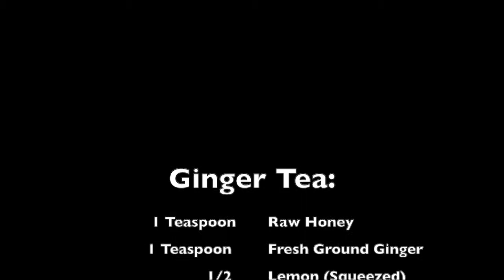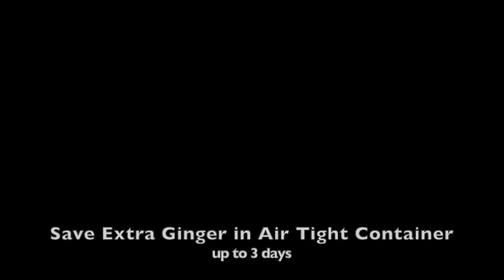Homemade Ginger Lemon Tea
Want to keep your immune system up?

Feeling a little under the weather?

Need a nice warm beverage?

Make this homemade "tea"

Packed full of immune boosting properties

only 3 ingredients & it's quick and easy

I drink one of these a day in the morning on an empty stomach :)

Recipe:
1: Teaspoon of Ginger (grated or blended -- seen in video)
1: Teaspoon of Honey
1/2: Squeezed Lemon

Peaceful Potato Yoga LLC. wants you to understand that doing any workout can possibly result in injury. Please consult with your doctor/physician before starting any exercise programs including yoga. When voluntarily participating in this exercise video, you do agree that you are doing this at your OWN RISK. Make sure to listen to your body and do not push yourself past the limit.

All of Peaceful Potato Yoga LLC. meditations are strictly intended for entertainment intentions only. None of this material is designed to offer any medical or health guidance. Always contact your doctor before altering any of your health care regimens or before doing any meditation videos.
Peaceful Potato Yoga is not a therapist, psychologist or medical professional.

Please contact your doctor/physician before trying any new recipes or if you have any concerns on how you may react to it. Make sure to always do your own research first. All these recipes have been tried and have been successful to me. Recipes may vary person to person. Peaceful Potato Yoga LLC. is not a health care practitioner and all recipes are for pure enjoyment purposes and my love for cooking healthy.

Peaceful Potato Yoga does not take any responsibility or liability what-so-ever including risks and injuries. Participating in any of these videos, you presume all risks to yourself and agree to release and discharge Peaceful Potato Yoga LLC. from any and all claims of action.

Information is not intended to treat, cure or prevent any disease. Statements within this site have not been approved by the FDA and is solely from my own personal experience.

PS do not use these videos while driving for your safety!